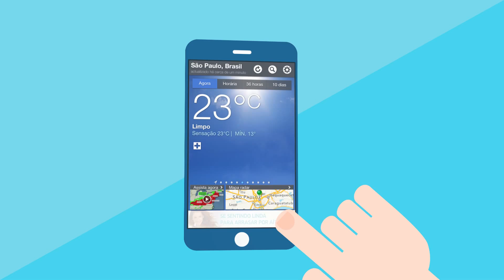Mobile Location Campaign in Brazil By Adsmovil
The goal of the campaign developed by Adsmovil was actually to launch Amopé product, the advertiser knew that only in a mobile environment we could launch a campaign targeted to the super premium audience they needed to achieve.

Since this was a new product we faced several issues, like the lack of knowledge of the product, its high price, also the target they need to achieve was pretty small in Brazil, we only have 11 millions of women with this high income.

The success of the campaign was not only measured by the brand awareness that it created, but also the direct product sales through mobile devices. 26% of the digital sales happened through a mobile device.